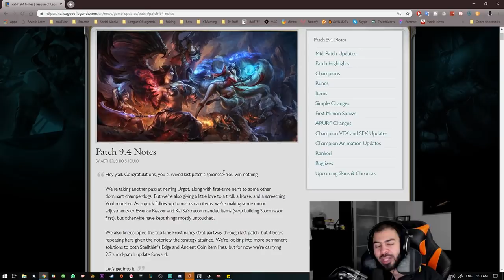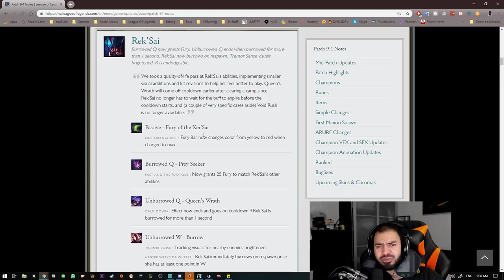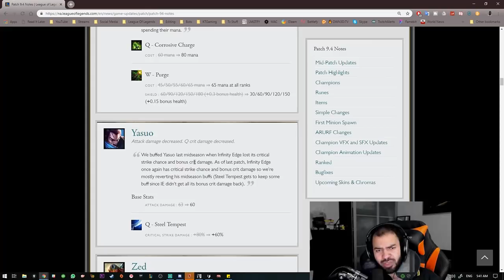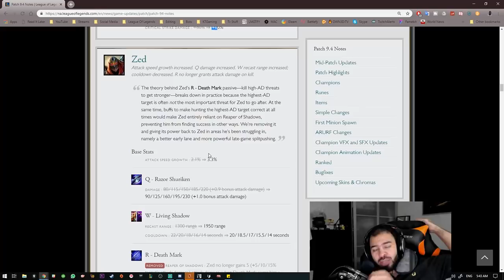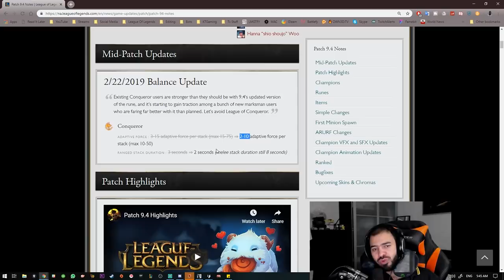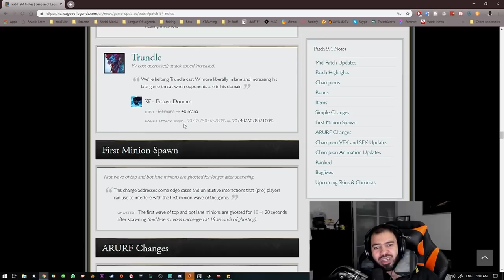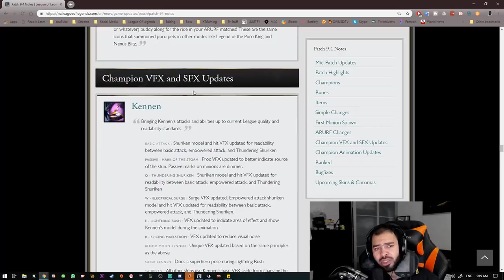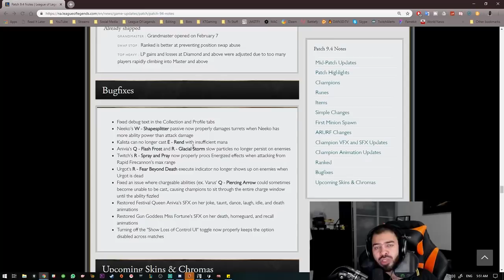التحديث 9.4 - ليق اوف لجندز